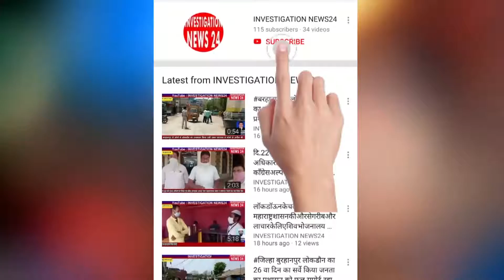जलगाँव में बढ़ते कोरोना मरीज़ो की संख्या को देख कर 7 जुलाई से 13 जुलाई तक लॉकडाउन लगाया गया.